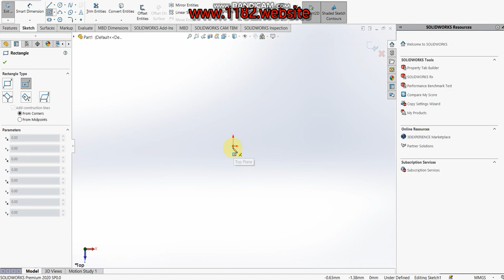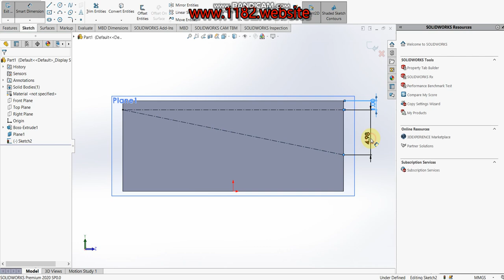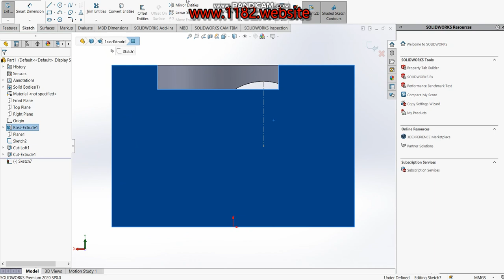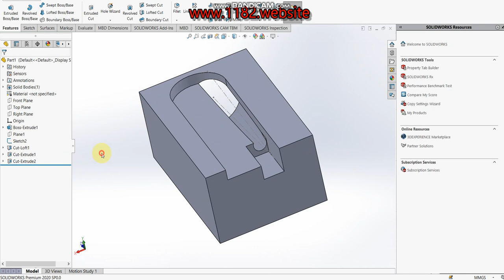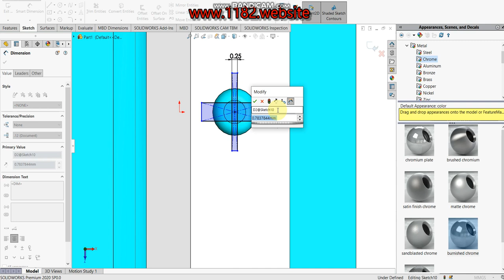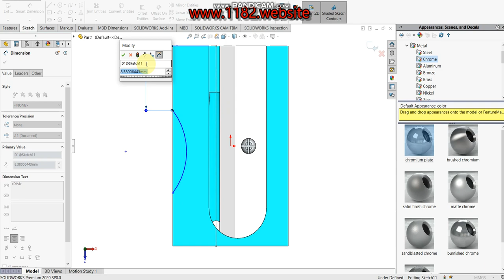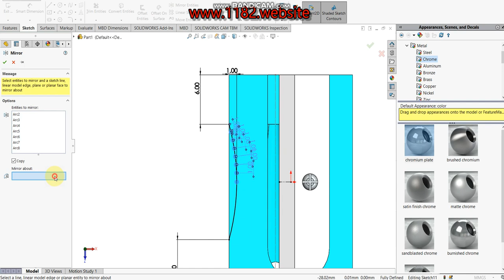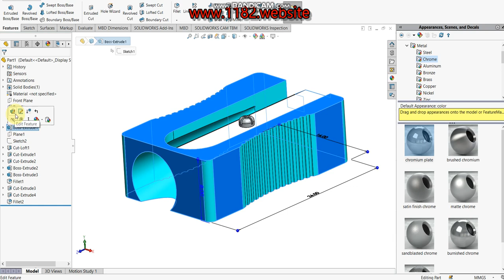How to Design Metal Pencil Sharpener in Solidworks?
Hello friends, today I will be showing how to make a 3D Metal Pencil Sharpener in Solidworks.  This tutorial explains it step by step in detail so it is easy to follow at any level.